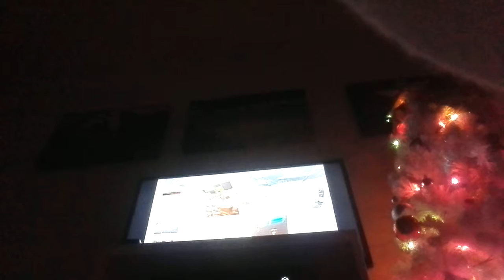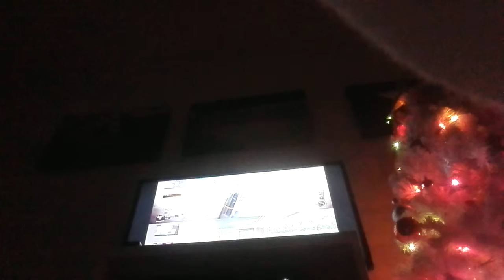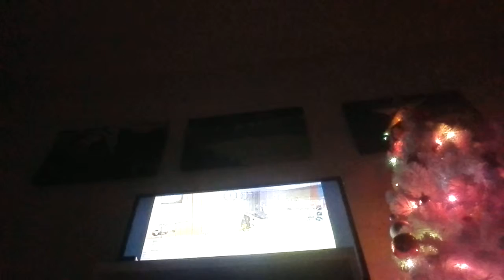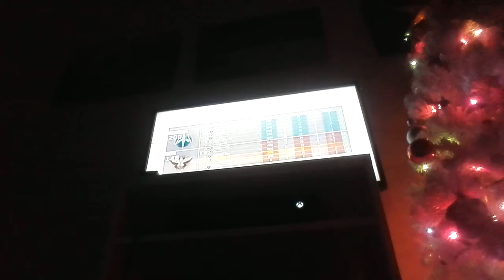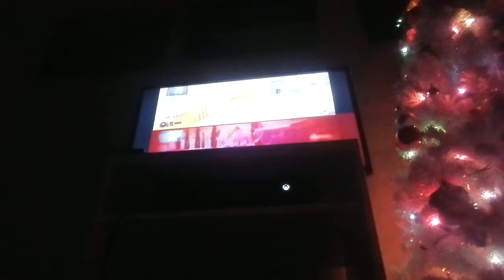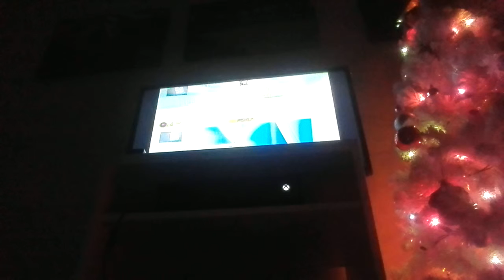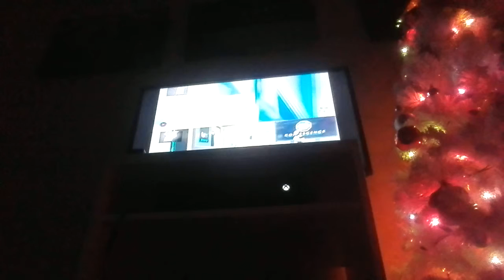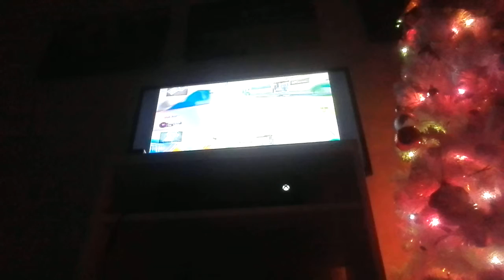Black ops 3 with cousin part 2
Hi guys 10 likes